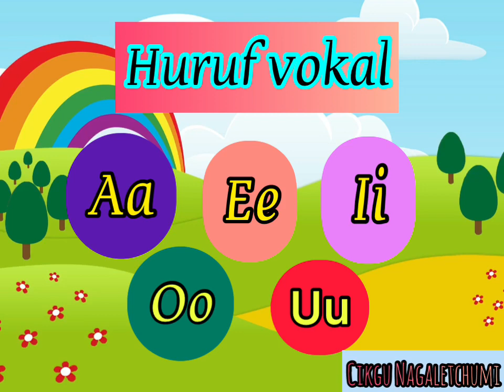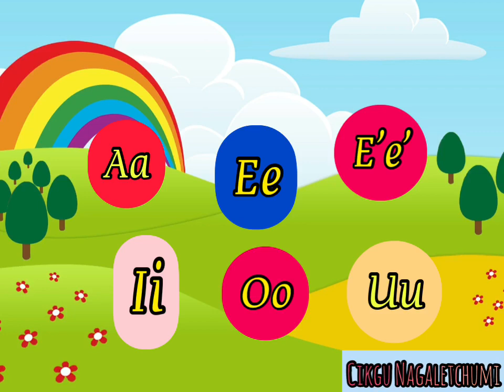Huruf Vokal/Bahagian 1/Pengenalan|Prasekolah